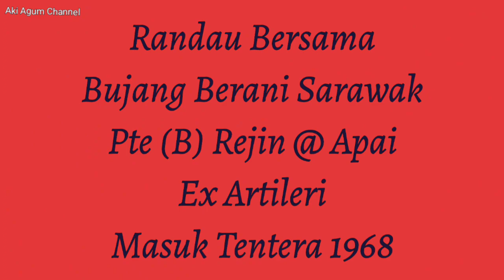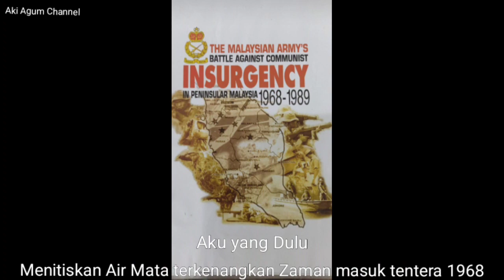Randau Bersama Ex Artileri 1968 Pte (B) Rejin Ak Paii@ Apai.Masuk Tentera 1968